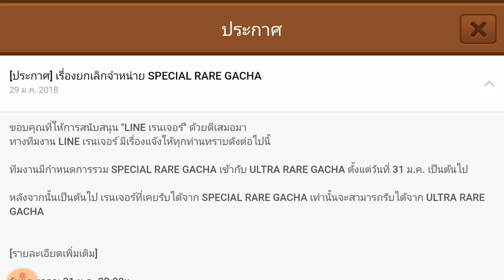Line Rangers - ด่วน!! โคลาโบXเซนต์เซย่า รอบนี้ไม่มีเงิบ100%